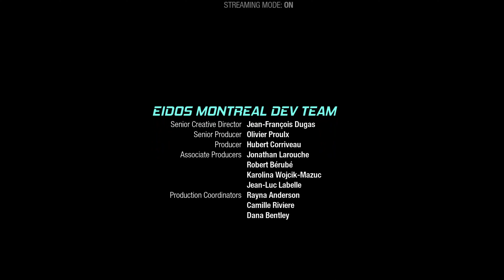THE MATRIARCH! Chapter 8 #1 - GUARDIANS OF THE GALAXY 4K PC Playthrough Gameplay (FULL GAME)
This is a playthrough of GUARDIANS OF THE GALAXY in entirety from beginning to end. Sometimes I steer away to look for hidden items and collectibles, so please be patient XD thank you :)

Marvel's Guardians of the Galaxy game features the titular team, the Guardians of the Galaxy, featuring: Peter Quill / Star-Lord, a Terran-Spartoi hybrid and leader of the group; Gamora, the "deadliest woman in the galaxy" and adopted daughter of Thanos; Rocket, a former bounty hunter, weapons specialist, and inventor; Groot, Rocket's loyal partner and fellow former bounty hunter, who is the last of his species; and Drax the Destroyer, famed throughout the galaxy as the killer of Thanos.